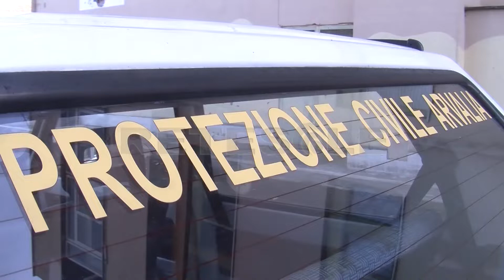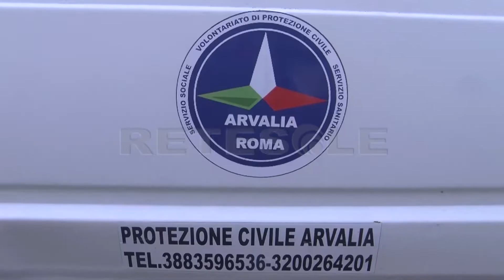RETESOLE TGLAZIO La Protezione Civile Arvalia e la donazione di cibo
Per alcuni il Natale è una scusa per essere più buoni e donare qualcosa agli altri. Per alcune persone invece non servono scuse, ed aiutare il prossimo è divenuta una ragione di vita.

La Protezione Civile Arvalia e l'associazione Vivere la gioia si ritrovano all'XI Municipio per la consegna natalizia di scorte alimentari alle famiglie in difficoltà.